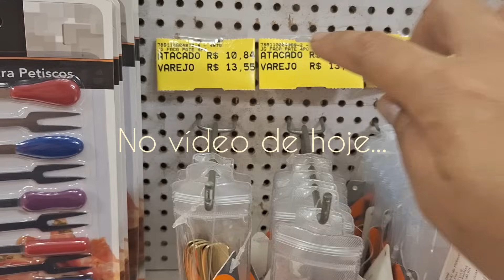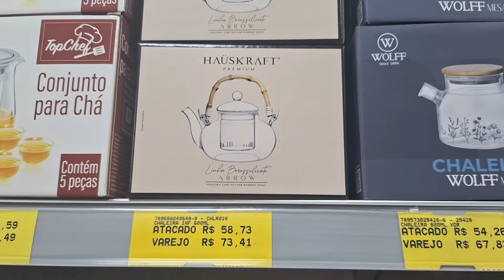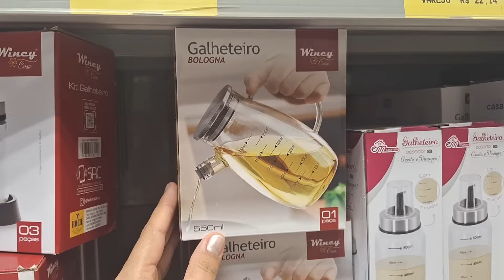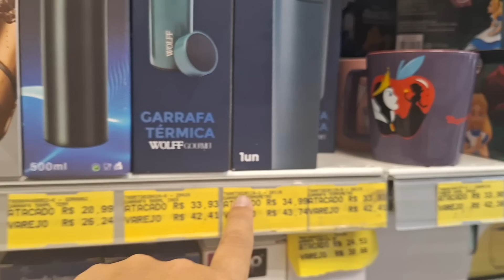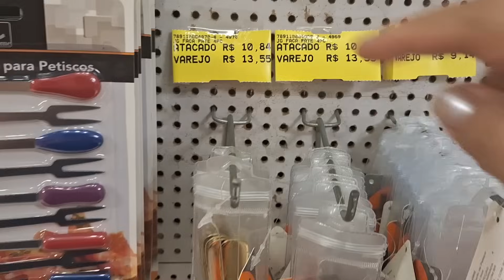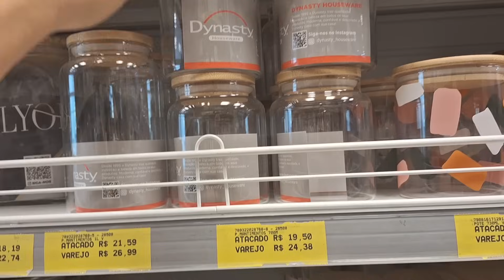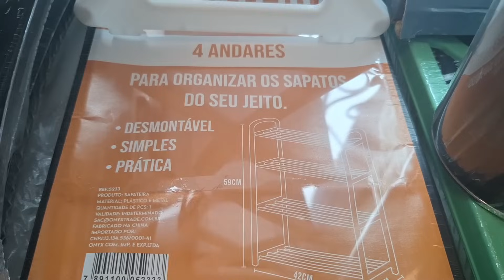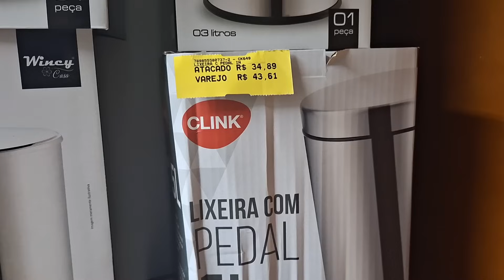📍 FUI ATRÁS DAS NOVIDADES TOUR COMPLETO PELA MELHOR LOJA DA 25 DE MARÇO 🏷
Olá meus amores o vídeo de hoje eu mostrei a vcs as ofertas da loja Braswu e o vídeo está legal demais, deixe seu like e compartilhe os vídeos nas suas redes sociais.

📍Braswu
📍R. Vinte e Cinco de Março, 937 - Centro Histórico de São Paulo, São Paulo - SP, 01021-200